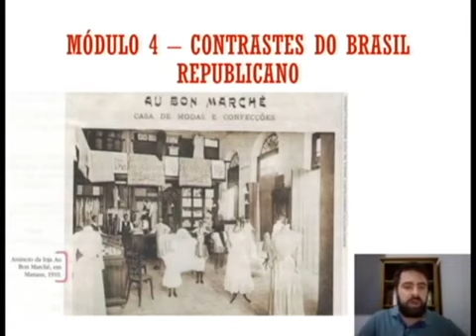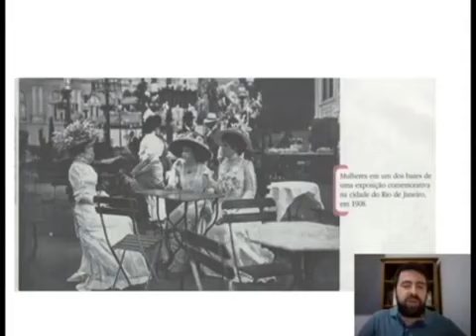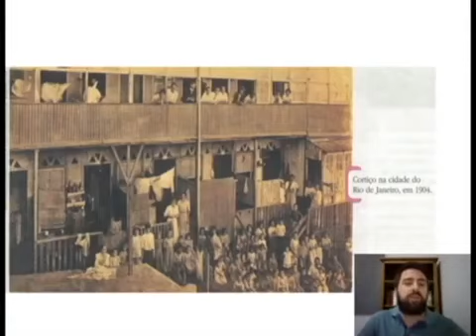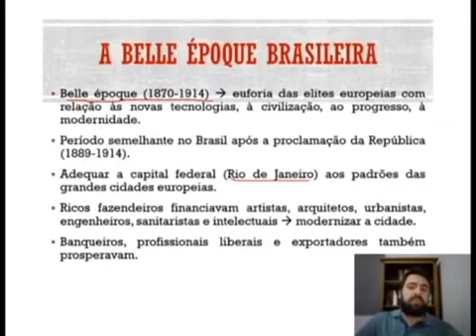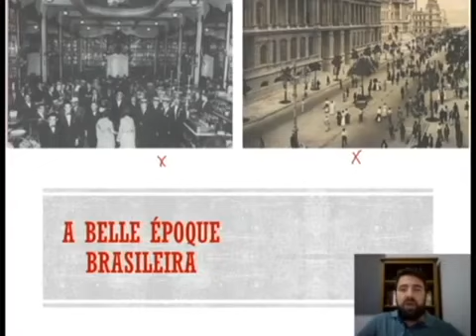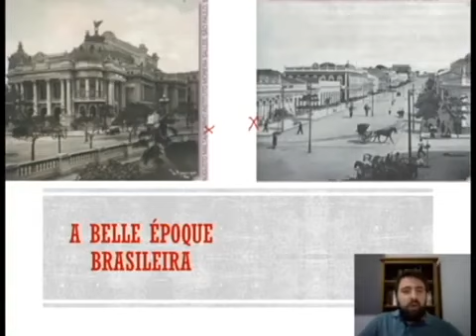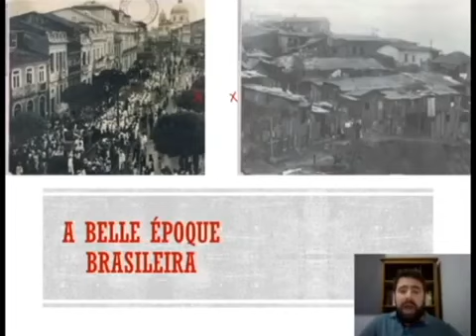93° DIA - TURMA: EJA (ENSINO MÉDIO) HISTÓRIA 09 10 20